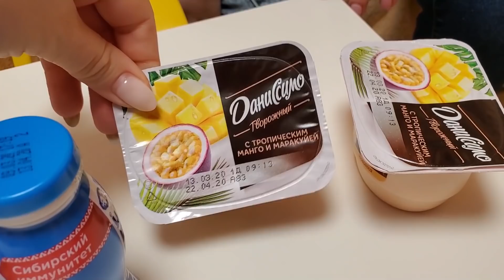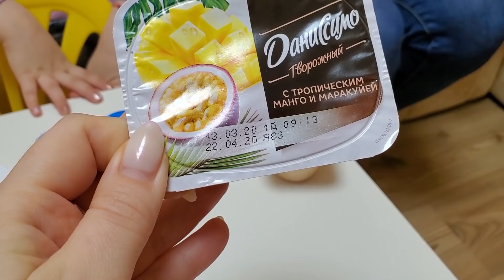24 ЧАСА Телепатия Еда ЧЕЛЛЕНДЖ! Не очень хорошая Идея.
24 ЧАСА Телепатия Еда ЧЕЛЛЕНДЖ! Не очень хорошая Идея.